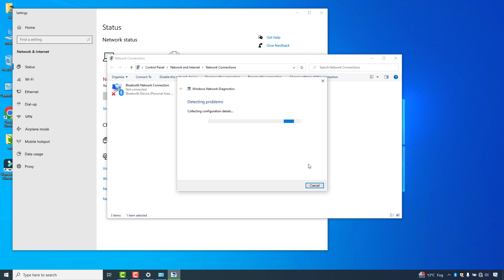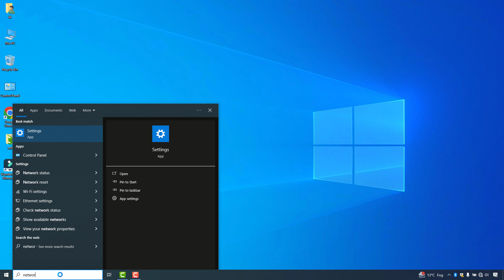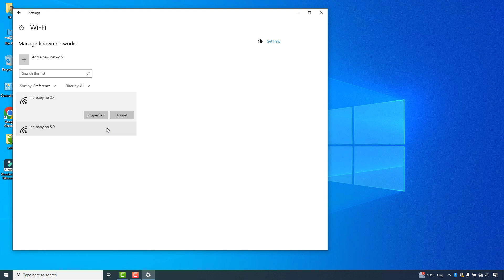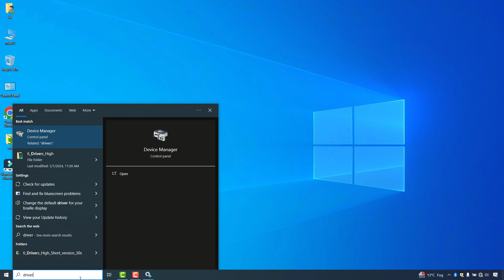[Guide] Windows 10 Wifi Not Working | Wifi Not Connect Solutions | FixbyFix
Watch our Latest Videos on New Mobile Phone Tricks, New Technology, Latest Laptops, Windows Error, PCs Error, Gadgets & our Reviews on Latest Technology |

Royality free music!